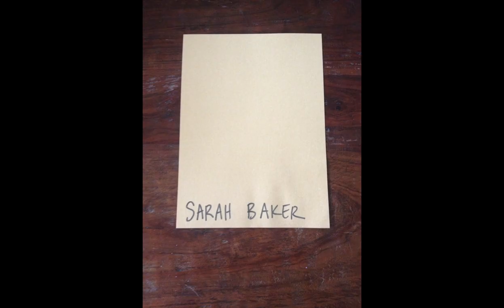Tree Of Life